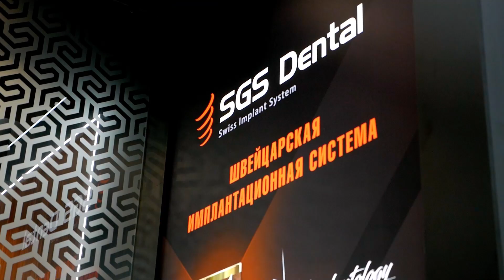DENTAL EXPO Moscow 2024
SGS Dental at the DENTAL-EXPO 2024 in Moscow. Russia.
23-26 September 2024.